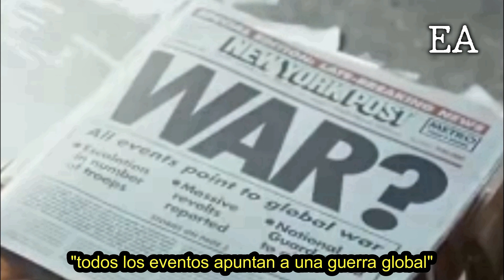LA PELÍCULA WATCHMEN 2009 MUESTRA ESTO